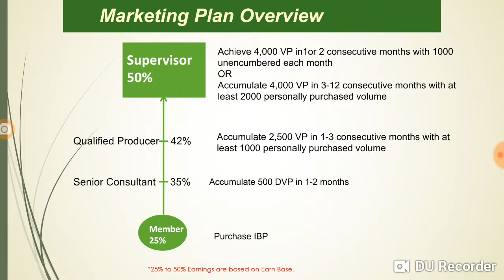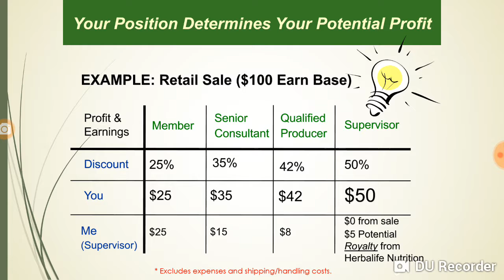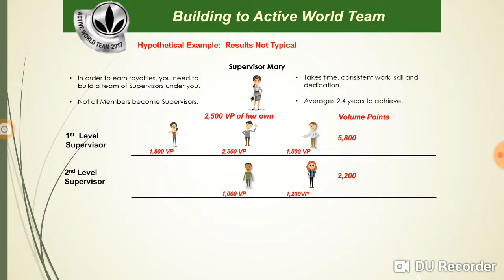Marketing plan in three minutes -Fadil Bajrami